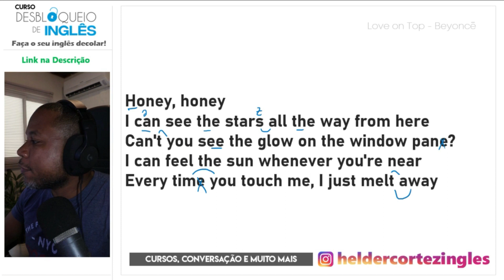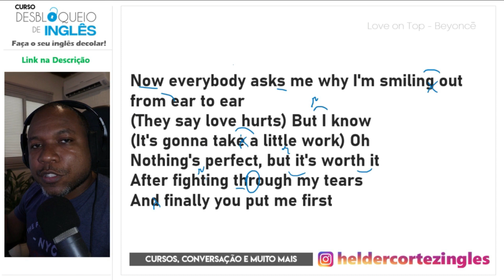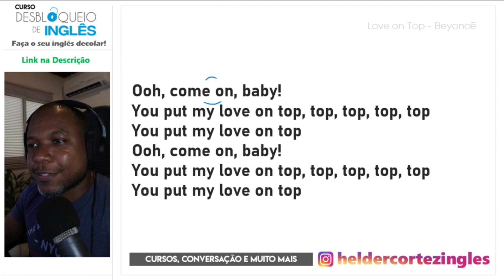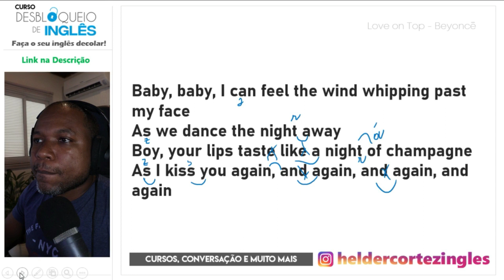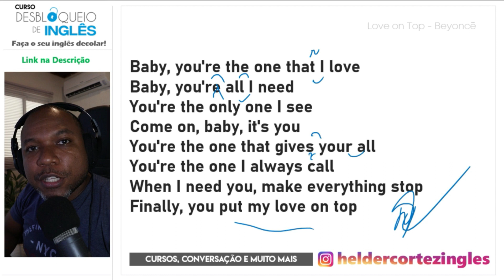Aprenda a Cantar Love on Top - Beyoncé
Hoje você aprende a cantar a música Love on Top da Beyoncé